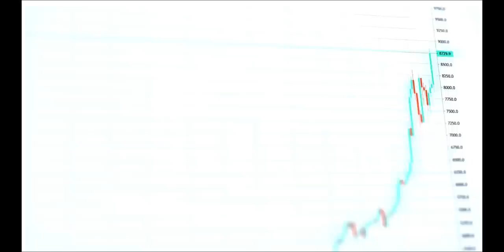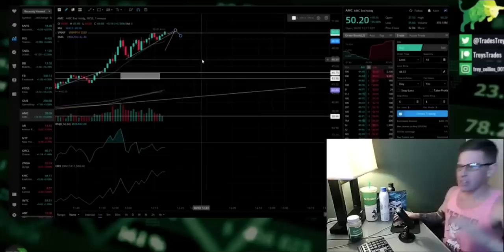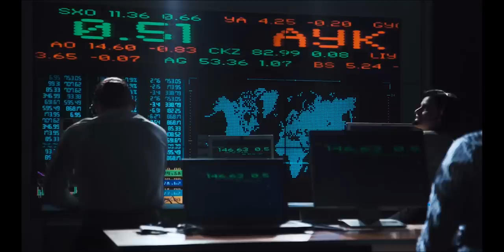MartianXTG - “Boom Boom Candles” $AMC/$GME Apes - A Message to Hedgie (DUMB MONEY MOVIE SOUNDTRACK)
As Trey’s Trades would say, BOOM BOOM CANDLES BABY!

FTDs are coming due. Margin Calls will happen. Grab your space suits, ApeFam, we are going to the moon!

Engineered by @book_lava on instagram
Visuals by Dean Beavis

Sequel to the AMC apes anthem “Moon Gang”

Trey’s Trades, Moon Gang, Apes, GameStop, Movies, AMC, Adam Aron, to the moon, The Masked Investor, Lou VS wallStreet, Matt Kohrs, boom boom candles, stocks, Keenan grace, AMC Vigilante